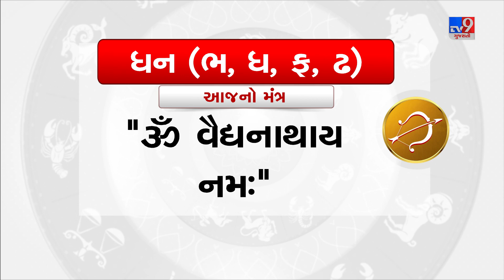Horoscope Today: ધન રાશિના જાતકો માટે આજનું રાશિફળ |TV9GujaratiNews